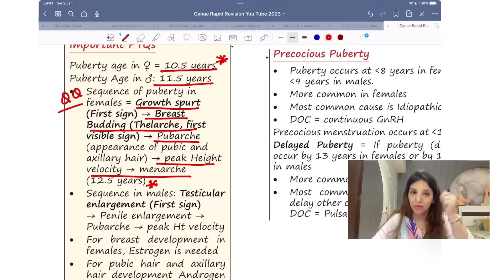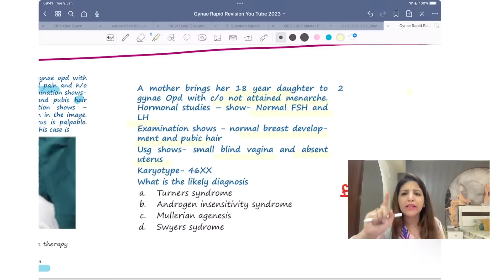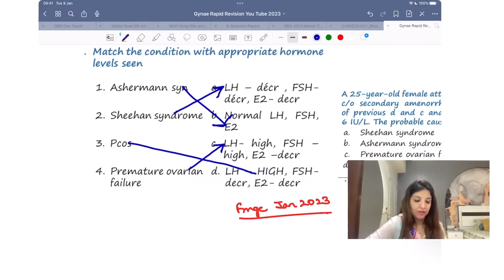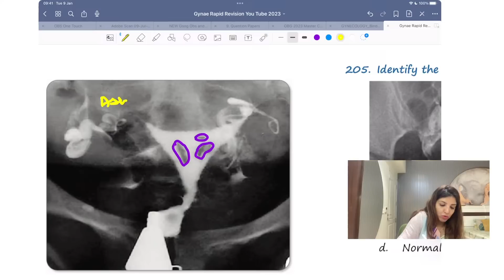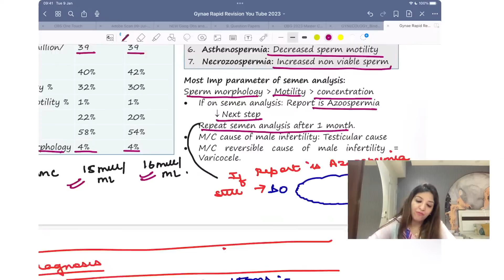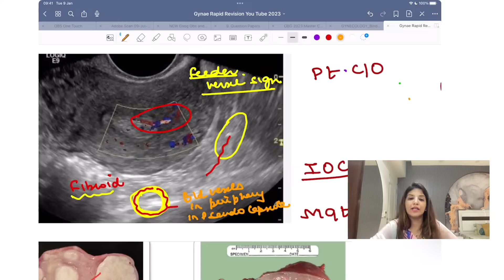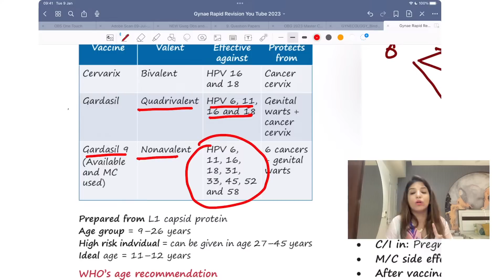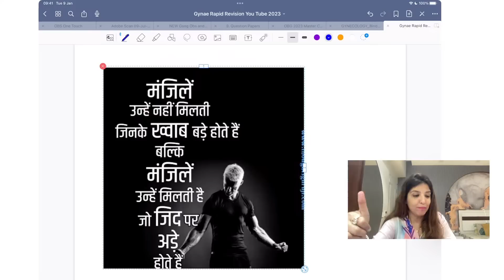last minute revision in gynae for FMGE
All that you need to revise in last one week before fmge exam - in gynae taught by DR Sakshi Arora Hans